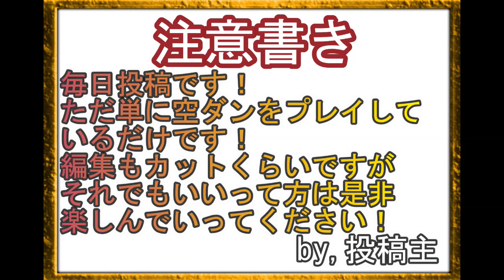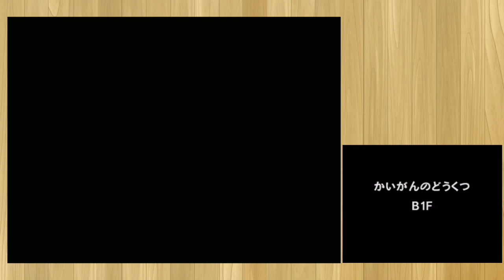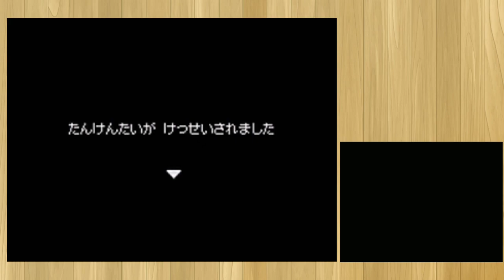ずっとやりたかった！【ポケダン空の探検隊】＃1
今日から毎日投稿させていただきます！
いつもやってる縛り系ではなくのんびりクリアしていこうという感じです！
ずっとやりたかった実況なのでめちゃ楽しんでやってます！

配信とかもほぼ毎日やっていますので遊びに来てください！
Pokémon　ポケモン